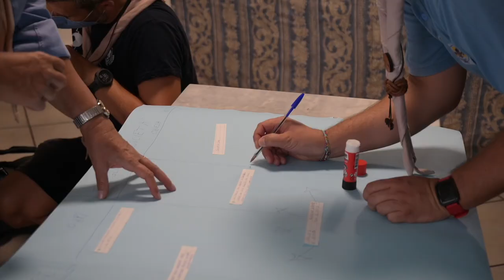Consiglio Generale 2021 - Il racconto del secondo giorno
La seconda giornata di Consiglio generale inizia con la preghiera del mattino che ci proietta subito sul tema forte della giornata: l’educazione e le sue prospettive. Siamo capaci di accompagnare chi ci è affidato a qualcosa o a qualcuno che non siamo noi? Capire che cosa cercano?  Porre le condizioni perché i ragazzi facciano la loro esperienza?

Dopo un lungo e proficuo confronto di mesi è giunto il momento di dare forma ai tanti pensieri condivisi sul futuro dell’educazione per la nostra Associazione. Sorretti dai 3 pilastri del ieri, dell’oggi e del domani si lavora per piccoli gruppi per alimentare i 10 temi prioritari individuati. Utilizzando il metodo della scrittura collettiva della scuola di Barbiana vengono elaborati i contributi in vista del documento finale. Il futuro educativo e sostenibile aspetta di essere scritto!

La giornata ha visto anche le relazioni della Fiordaliso, Commissione economica, Collegio giudicante nazionale ed Ente Mario di Carpegna e la presentazione degli esiti di mandato, le deliberazioni su area metodo, vita cristiana, branche e settori e Formazione capi, tema che ha visto i consiglieri impegnati in un vivace confronto.

La giornata si conclude con la veglia che ci accompagna in una riflessione sul nostro essere capo. Il clan “La fenice” del gruppo Gubbio 2 con racconti dal Vangelo ci porta a camminare tra le scelte del Patto associativo.

Anica Casetta, redattrice di Proposta educativa